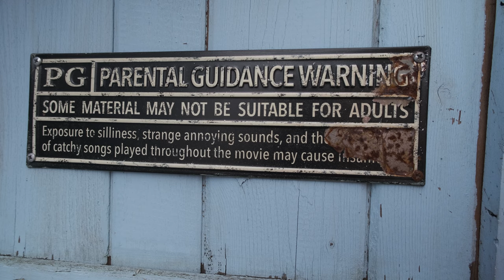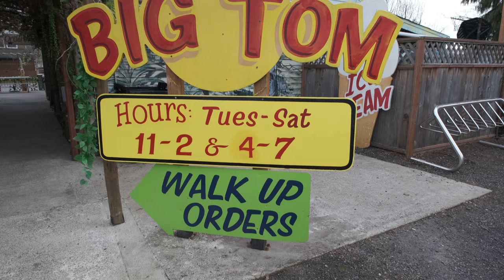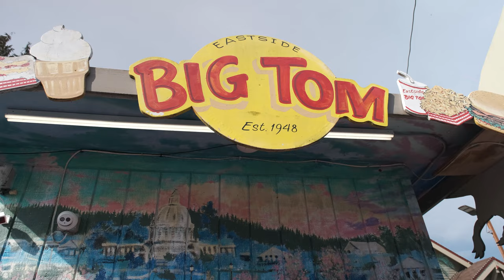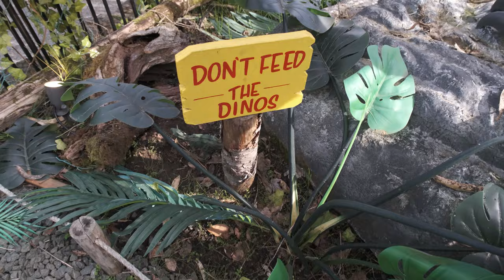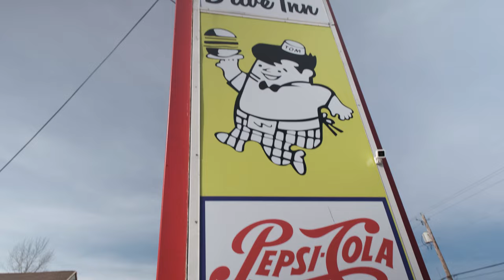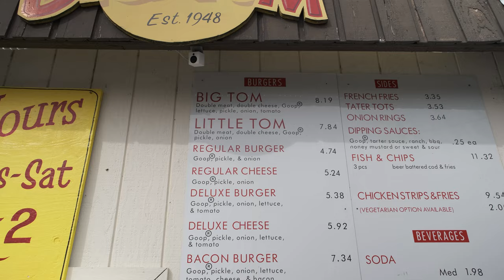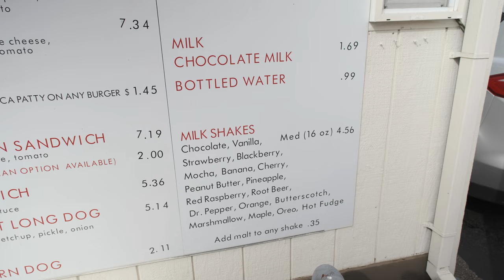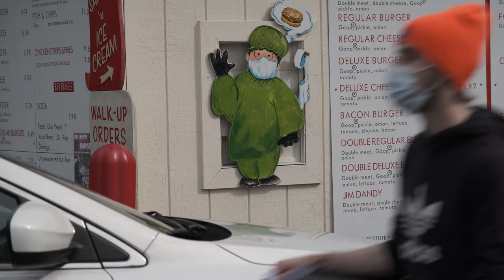Dining with Dinosaurs at Eastside Big Tom's | Olympia, WA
Billed as the oldest burger drive through in Washington State (established 1948), Eastside Big Tom is an interesting location located in Olympia, WA. When driving by one notices a large array of various dinosaurs ( in a unique jungle setting) adjacent to the drive through.

These dinosaurs are quite detailed and include many of our favorite prehistoric animals. These include the infamous T-Rex, cunning velociraptor and the cute yet spiked triceratops. There is even a replica Jurassic park ride vehicle in the walk through attraction. These dinosaurs act as a terrific backdrop to the covered outdoor seating area.

As if amazing dinosaurs were not enough, there is also a superhero themed seating area that have a batman mural as well as activities for young kids. If you happen to park in the adjacent parking lot, you will be able to see a replica Scooby Doo Mystery Machine with a stuffed Scooby Doo in the passenger seat.

Now onto the food. This location is an old time drive through with a focus on great burger fries and shakes. There is a variety of burger choices and sides. To accompany the food they use a substance/sauce  referred to as "goop." This reminds me of a tarter sauce like dipping sauce. It has a good flavor and a great addition to any burger.

Although we did not try any , they have unique shakes as well on rotation. One was advertised as the "bellicose badger" and contains deep fried bacon and maple syrup. We also saw on the Big Tom Instagram that they once served a shake called the "aggravated aardvark" which contained pickle juice and peanut butter.

During our visit we ordered a variety of food items and they were all delicious. We even partook in some birthday cake flavored soft serve and it was tasty. Even if dinosaurs are not your thing, this location is a great place to get a quick bite to eat.

Hours of operation for this location are Tuesday-Saturday 11-2 and 4-7pm.

Want a signed postcard from one of our recent locations for just $5/month?

Thanks for joining us on this adventure!